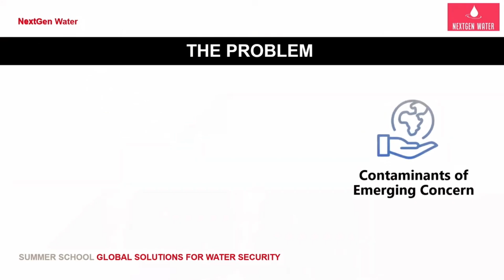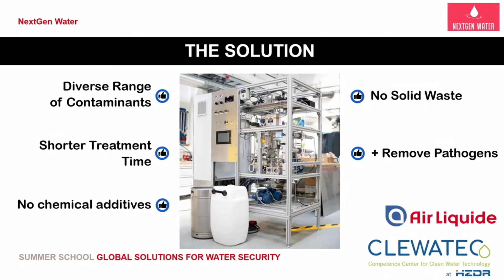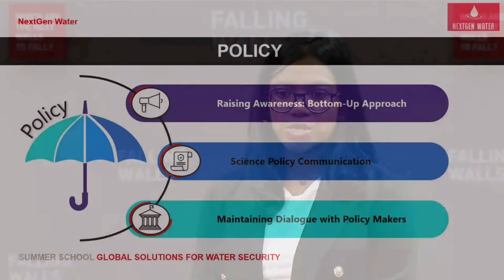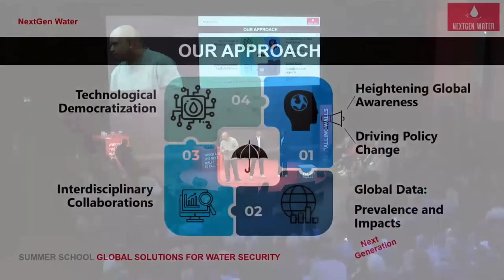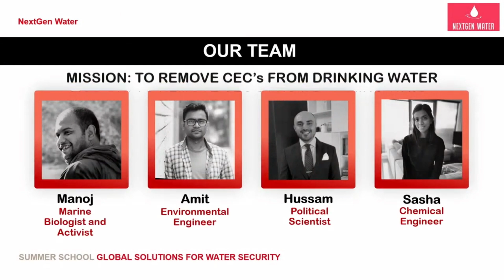NextGen Water: Breaking the Wall to Water Security | Falling Walls Summer School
In the final voting, NextGen Water’s multidisciplinary team emerged at the forefront, comprising Dr. Hussam Hussein, a political scientist from the Royal Scientific Society (Jordan), Dr. Amit Kumar, an environmental engineer from Helmholtz-Zentrum Dresden-Rossendorf (HZDR), Mr. Manoj Matwal, a conservation and sustainability consultant from the Harela Society (India), and Dr. Tamlyn Naidu, a chemical engineer from the University of the Witwatersrand’s Centre for Water Research and Development (South Africa).
Their innovative approach illuminated the risks of emerging contaminants like PFAS and pharmaceuticals in various water sources, from drinking to household and even recycled water. The project’s core is an advanced cavitation based oxidative technique (developed by CLEWATEC), targeting contaminants at their molecular level, and removing the need for filtration. Proposing a partnership with farmers, the team aims to reduce the use of contaminated water, thereby enhancing the purity of agricultural produce and boosting yields. Moreover, a robust public awareness campaign intends to inform communities about these unknown water challenges and drive legislative and policy change.
This initiative advocates for tighter contamination controls and the adoption of refined purification methods, ensuring clean and safe water for all. Conceptual in its origin, the project embodies the synergy of cutting-edge science and community engagement, setting a new benchmark for water purification solutions. The team remains collaboratively engaged on this pivotal topic, while the technology undergoes further refinement through R&D.

Save the Date:
FALLING WALLS
SCIENCE SUMMIT
7 – 9 NOV 2024